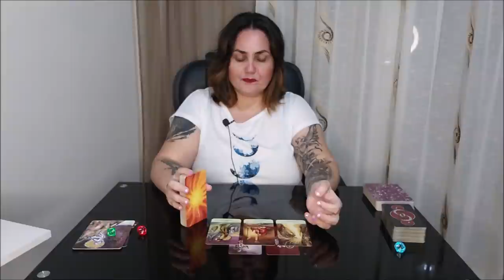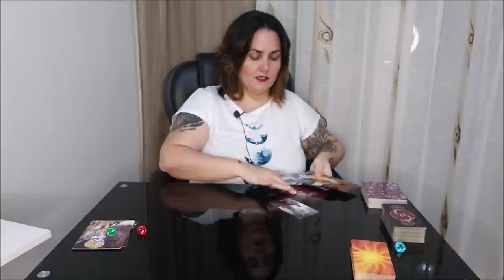Дьявол. Как подружиться с ним? Какие его стороны нужно принять?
Тайм коды:
00:00 - вступление
3:45 - зеленый камешек
17:45 - красный камешек
29:50 - голубой камешек

Отблагодарить за расклад, можно переводом на банковскую карточку:
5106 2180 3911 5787 ELENI AMANATIADOU